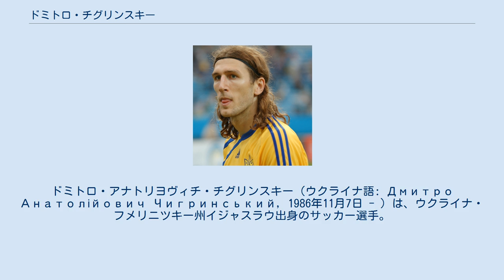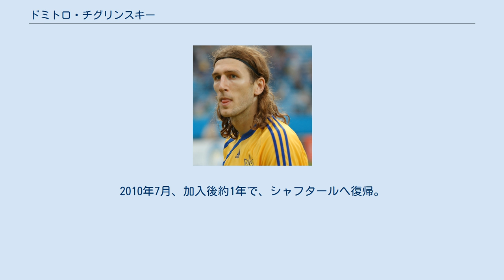ドミトロ・チグリンスキー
FCカルパティ・リヴィウの選手
FCメタルルフ・ザポリージャの選手
ドミトロ・アナトリヨヴィチ・チグリンスキー（ウクライナ語: Дмитро Анатолійович Чигринський, 1986年11月7日 - ）は、ウクライナ・フメリニツキー州イジャスラウ出身のサッカー選手。
AEKアテネ所属。
 地元のFCカルパティ・リヴィウでプレーしていたが、14歳の時にウクライナの名門であるFCシャフタール・ドネツクの下部組織へ移籍。
2003-04シーズンにトップチームデビューを果たす。
2005-06シーズンにFCメタルルフ・ザポリージャへレンタル移籍。
ここでの活躍が認められ、半年でシャフタールに復帰した。
シャフタールでの後半戦では、レギュラーを奪取しリーグ優勝に貢献した。
 シーズン終了後、UEFA U-21欧州選手権に出場。
リーダーシップを発揮しチームを決勝へ導いていたが最後はオランダに敗れたものの、大会ベストイレブンに選出された。
 この時の活躍が認められ、当時のウクライナ代表監督オレグ・ブロヒンから2006 FIFAワールドカップのメンバーに選ばれた。
しかし、UEFA U-21欧州選手権で痛めた太腿痛の影響で出番はなかった。
 2006-07シーズンは不動のレギュラーの座を獲得し、弱冠20歳にしてキャプテンに昇進した。
しかしウクライナリーグでは2位に終わり、ウクライナカップも決勝でFCディナモ・キエフに1-2で敗れた。
翌2007-08シーズンにはウクライナリーグとウクライナ・カップの2冠を獲得し、カップ決勝の最優秀選手にも輝いている。
その後はウクライナ代表でも不動の地位を固め、2008-09シーズンはシャフタール・ドネツクでチームをUEFAカップ優勝へと導いていた。
 2009年8月、リーガ・エスパニョーラ・FCバルセロナに移籍。
移籍金は2500万ユーロ（約33億円）の5年契約とされている。
移籍の直前にUEFAスーパーカップでシャフタールの選手としてバルセロナ戦に出場。
これが同選手のシャフタール最後の試合となった。
 しかしバルセロナでは怪我などもありジョゼップ・グアルディオラ監督の信頼は得られなかった。
2010年7月、加入後約1年で、シャフタールへ復帰。
移籍金は約1500万ユーロ（約16億6000万円）とされている。